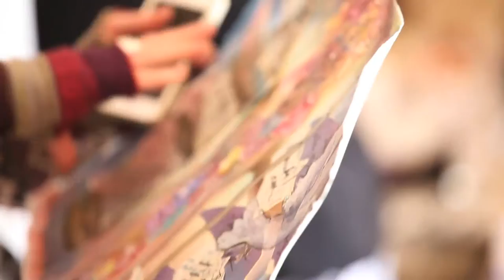Elizabeth Gibbons | Contemporary Symbolist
Elizabeth Gibbons is an artist and a teacher in San Francisco.  She is a Contemporary Symbolist.  She mines mythology, sacred symbols, dreams and archetypes to create a visual language of the soul.

"I transform the lead of every my day existence into the gold of spiritual enlightenment and healing..  Creative self-expression gives me the key to living a life that is more expanded and joyful, a life that is vibrantly alive and on purpose. A life that is fueled by the passion of soul-fire."